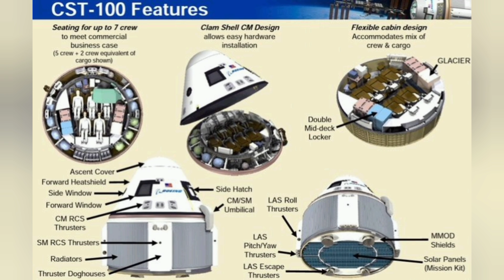Disaster strikes the NASA Starliner Program! Is this the final nail in the coffin for Boeing?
Boeing Starliner may have just suffered one too many setbacks.  Let's hope so!

Dear generous supporters,

I'll be able to really take this channel to the next level if we get there.

Since then, we've reached about 45% of that goal, but I don't see us crossing the finish line unless I have A LOT to offer in return.

Ever.

We can reach this goal, WITH YOUR HELP!

What does this mean for YouTube Members?

If my current YouTube Members join Patreon at the $3 level, and if my existing Patreon supporters bump up their support by ONE LEVEL, we can reach this goal this month!!

In addition, I will take video topic suggestions from you guys every week, and pick a video topic for the week.

That means you guys choose the content!

PLEASE NOTE THAT ALL CURRENT BENEFITS FOR YOUTUBE MEMBERS WILL NOT CHANGE, WHETHER WE REACH THE GOAL OR NOT!